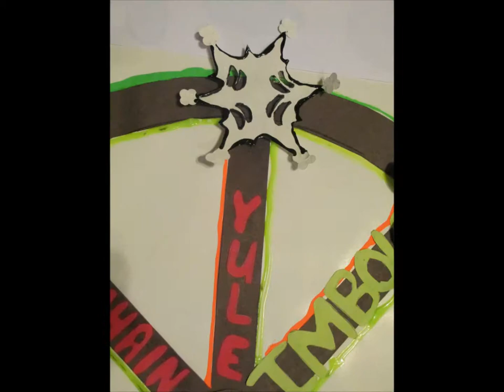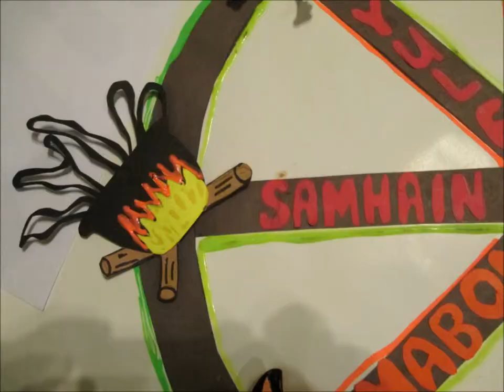05 Episode One - Wheel of the Year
We're going to combine a little bit about the Wheel of the Year and our symbols.